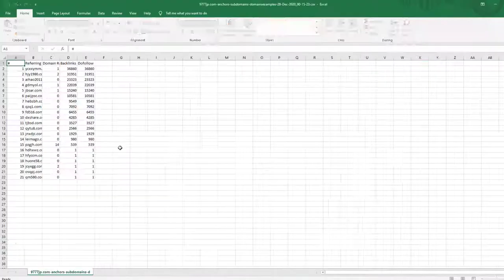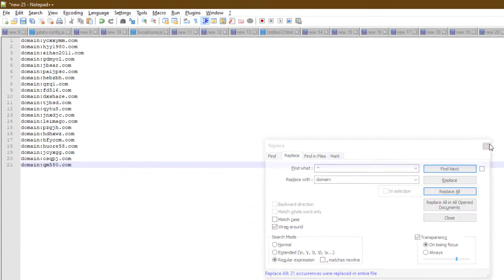How to Disavow Foreign Anchor Texts